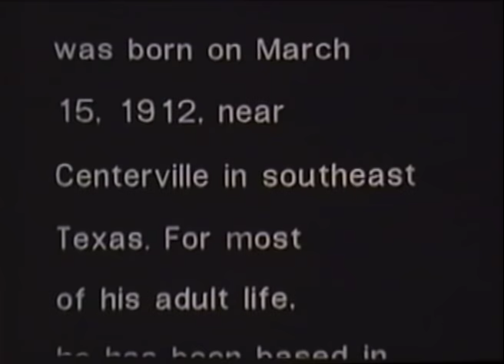Lightin' Hopkins pt 1